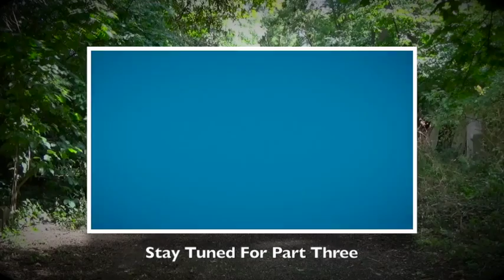Living with HIV pt2: A Journey Explored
Jason and I talk relationships, rejection and alleged people who intentionally spread the virus.

poz.com: (advice, treatment, coping. dating, forums and lots more)

The Body (Infomation for everyone on treatment, coping, living forums, medical experts US but does cater for the world including the UK)